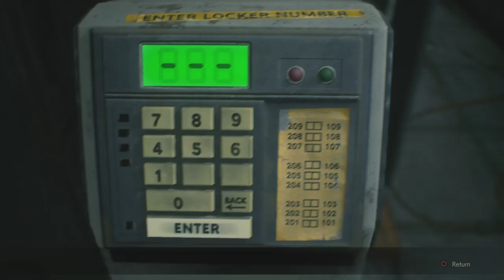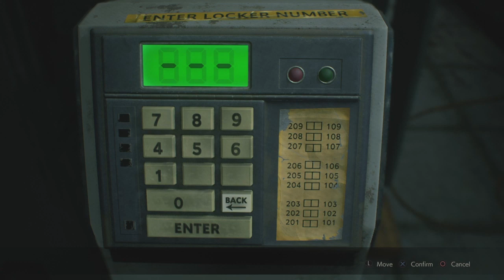Resident Evil 2